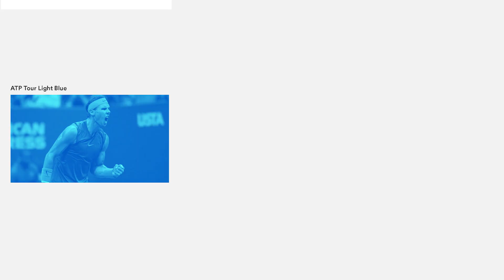2020 Eurosport. Home of Tennis